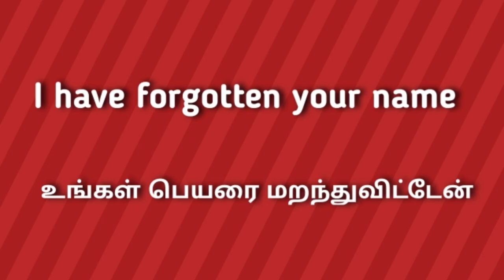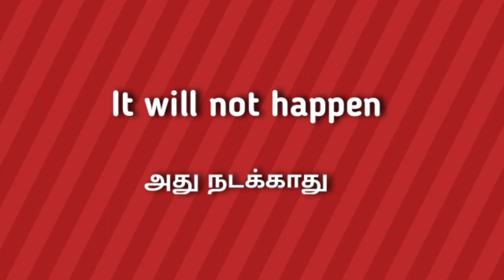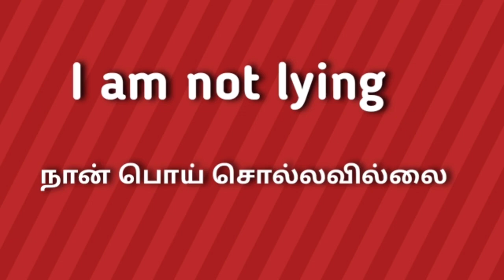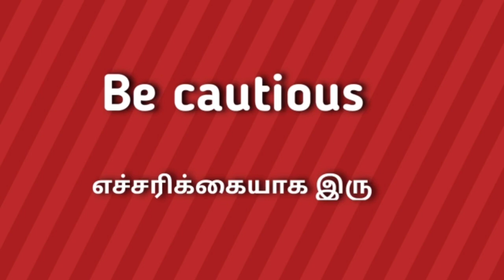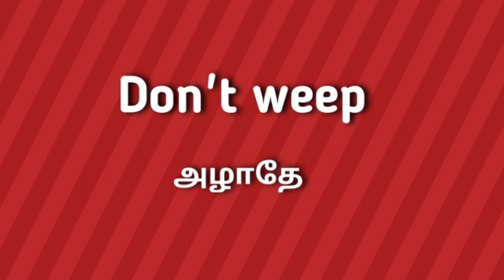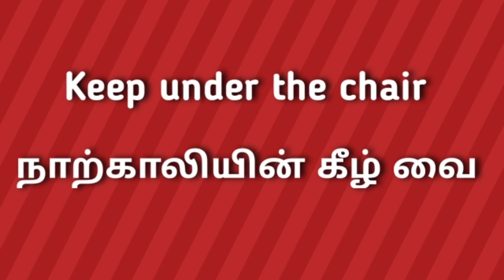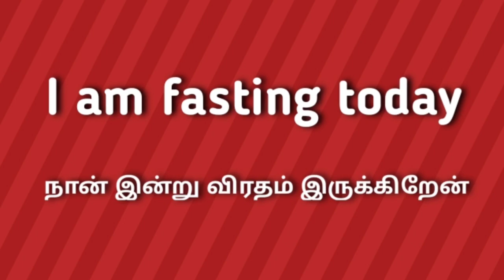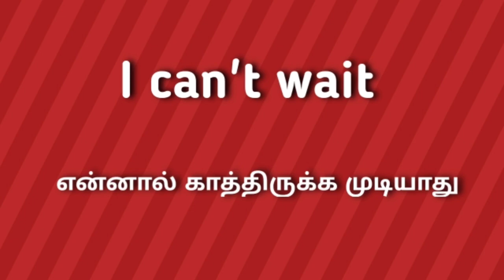Daily Use Sentences| Spoken English through Tamil| Latest Sinthanaigal